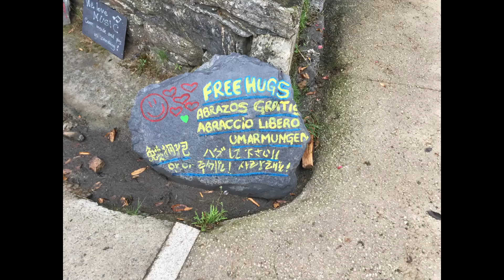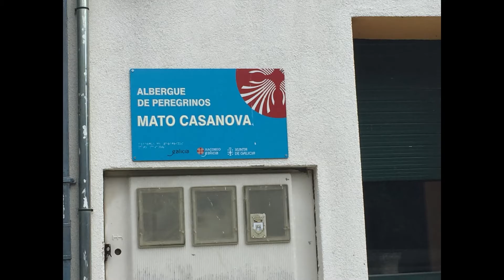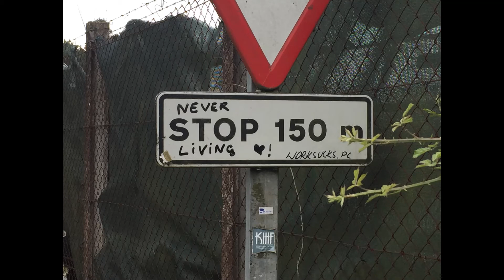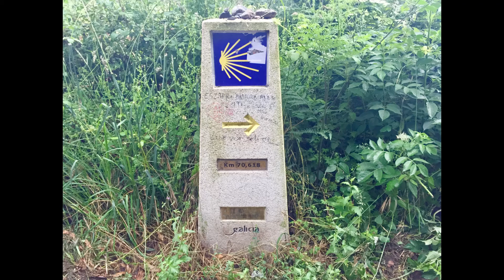35, Portomarín - Melide, DE